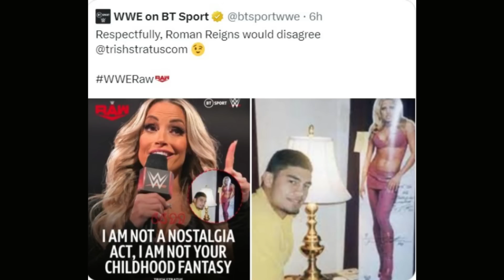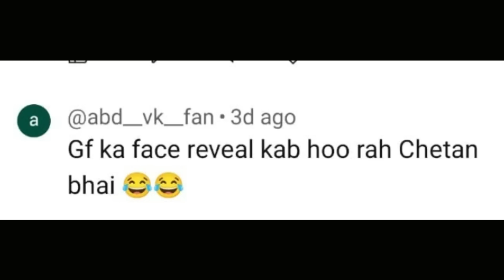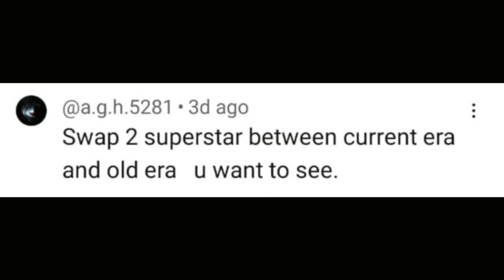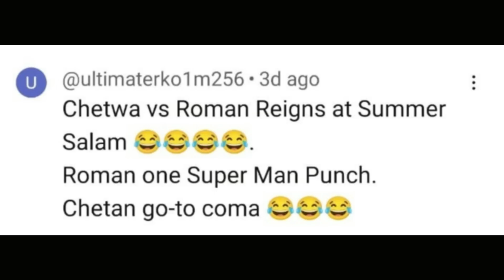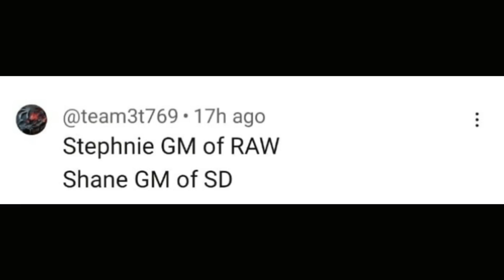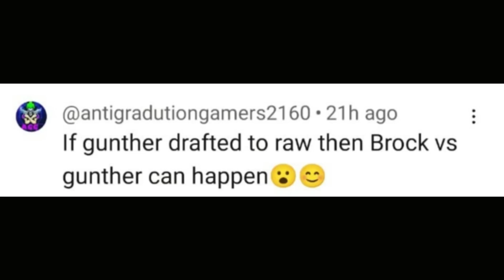Roman Reigns caught Red Handed | Chat GPT named Modern Day WWE Mt. Rushmore | WWE Daily QnA #204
Mt Rushmore of AEW nhi dekh rha bhai mai

Timestamp:
00:00 - Intro
00:11 - Daily QNA is Back? again?
00:23 - Roman Reigns Acknowledges Trish
01:23 - Mount Rushmore of WWE
03:10 - Why Ring ka King failed?
04:41 - GF reveal?
05:01 - I Can Replace Vince?
06:17 - Roman Reigns vs 3dxChetan
06:57 - 100k
07:12 - GMs for RAW & SD
07:46 - AJ Styles is Overrated?
08:41 - Brock lesnar vs Gunther